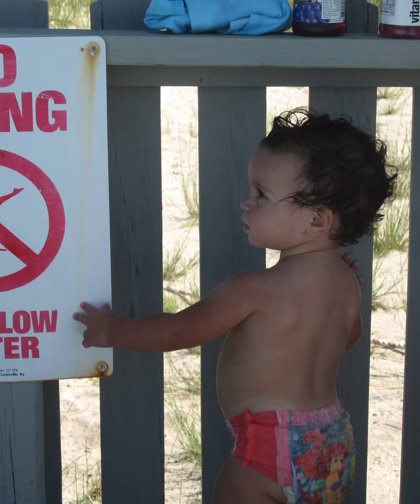Our kids, thru the years...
All 6 of em.. thru the years